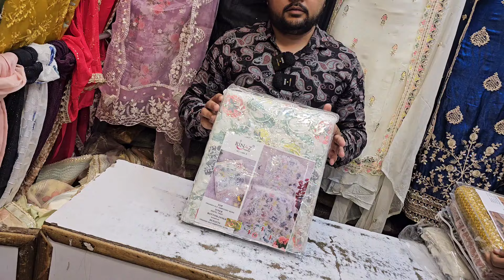Suit piece 500 Dupatta 100 EID Holi Collection Whole Sale & Retail Kajal Dresses Asansol TP Market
Whole Sale & Retail Ladies Eid holi collection Suit pice

TP Market Asansol Kajal Dresses

Asansol TP Market Kajal Dresses Whole Sale & Retail Ladies Garments Suit piece dupatta